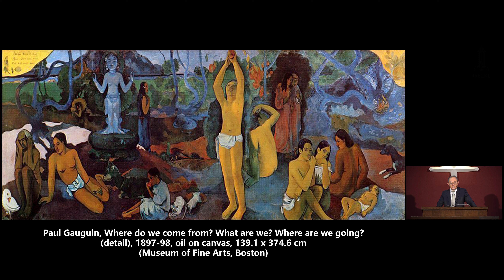【相信和见证基督复活的福音（1）】 | 王俊才牧师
2022年11月27日 主日崇拜讲道

讲道经文：哥林多前书15：1 - 11

Paul Gauguin, Where do we come from? What are we? Where are we going?
(detail), 1897-98, oil on canvas, 139.1 x 374.6cm
(Museum of Fine Arts, Boston)